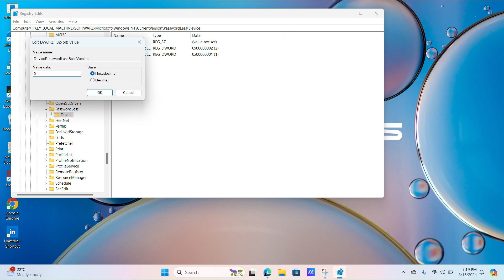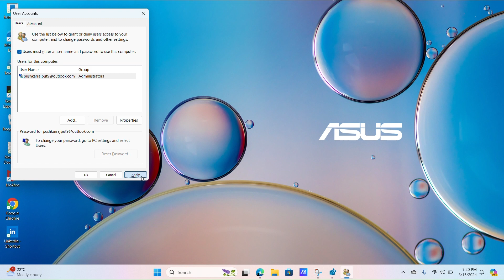For improved security-allow Windows Hello sign-in for Microsoft accounts on this device.”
Certainly! To enable the “Users must enter a user name and password” option in Windows 11, follow these steps:

Via Settings:
Click on the Start button in the taskbar.
Select the Settings app (usually pinned to the Start menu).
Click on Accounts.
Navigate to Sign-in options.
Turn off the toggle switch for “For improved security, only allow Windows Hello sign-in for Microsoft accounts on this device.”
This will restore the missing login setting, allowing you to manually enter your username and password when logging in12.
By Editing the Registry (Advanced method):
Press Win + X to open the Power User menu.
Choose Run.
Type regedit and click OK to open the Registry Editor.
Navigate to the following key:
HKEY_LOCAL_MACHINE\SOFTWARE\Microsoft\Windows NT\CurrentVersion\PasswordLess\Device

Select the Device key in the left navigation pane.
Double-click the DevicePasswordLessBuildVersion DWORD.
Erase the existing value and input 0.
Click OK to save the new value.
This will also restore the missing login option!